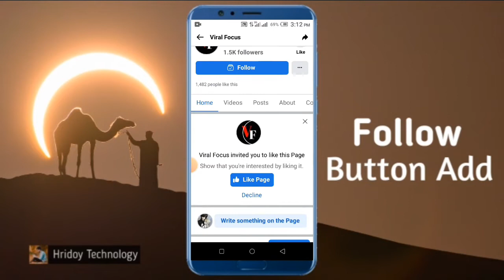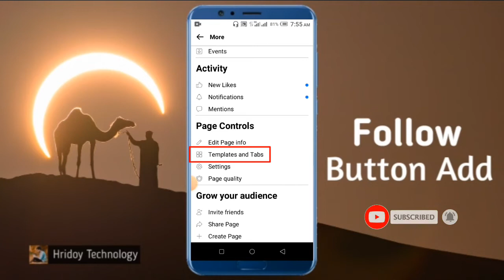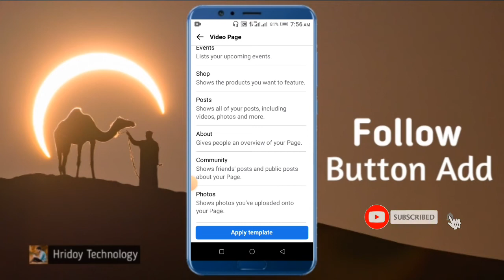How to add of facebook page follow button | How To Add Facebook Page Follow Button 2022 | Bangla